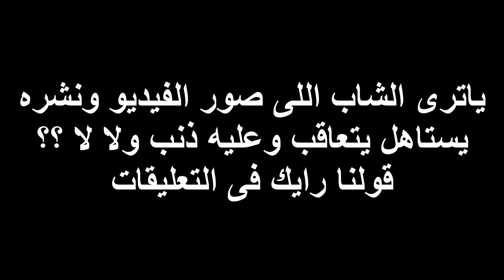مع منتقبه فى الشارع